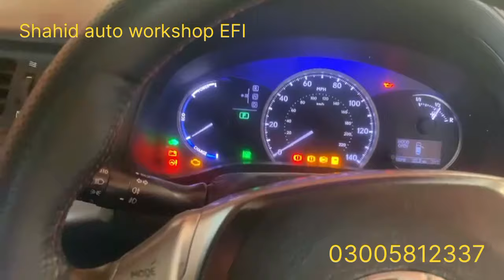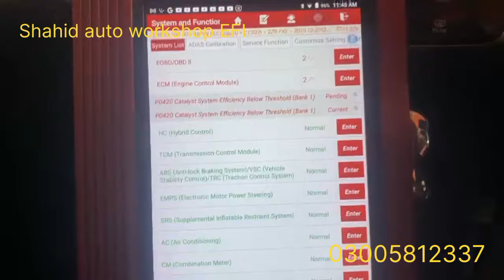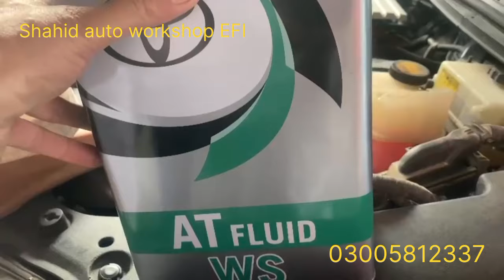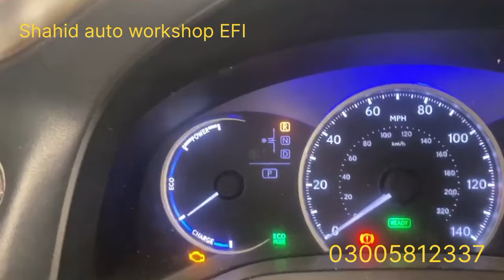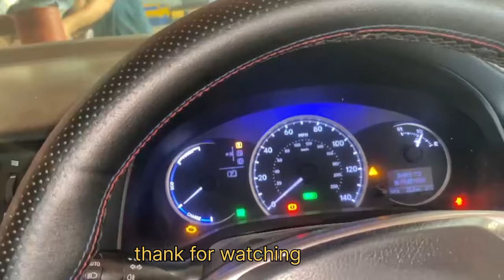Toyota Lexus ATF gear⚙️ oil change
Shahid auto workshop EFI lehterar road Khanna Islamabad Pakistan 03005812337 Toyota Lexus ATF Gear⚙️ oil change